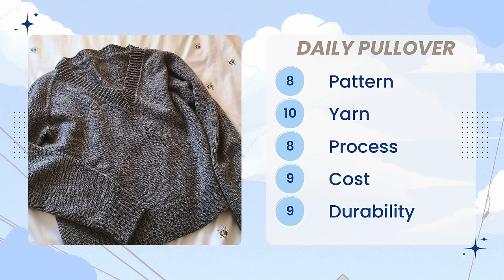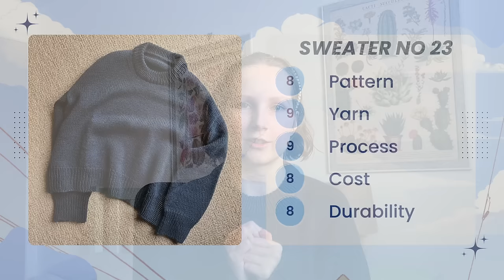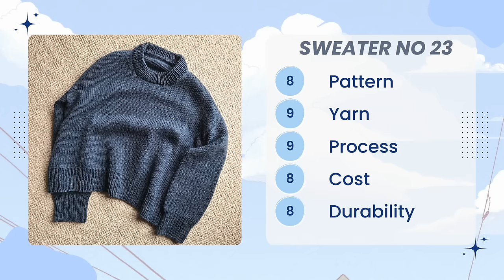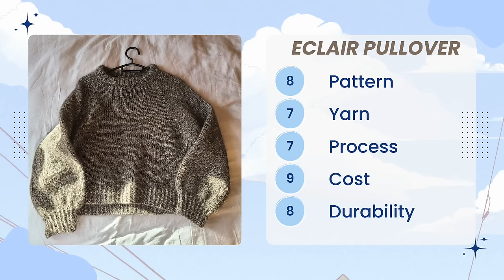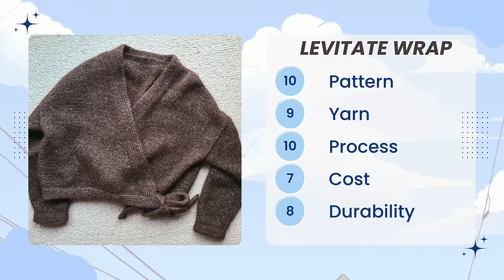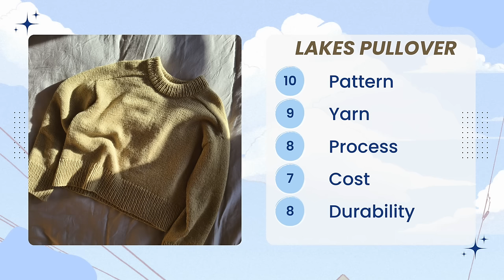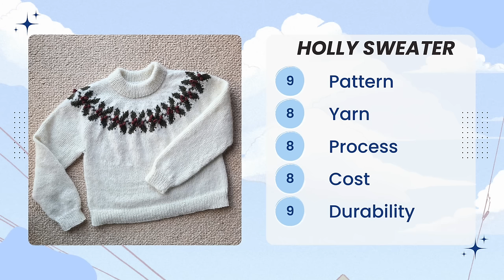ranking my 9 favourite sweaters from last year - The Woolly Worker Knitting Podcast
Hello, I'm Vanissia, welcome to this special episode of The Woolly Worker Knitting Podcast where I go over the 9 garments that I loved the most from last year. This podcast is a place for me to chat away about my knitting, plans for the future, yarn acquisitions, etc. I keep a very detailed description box, but if you have any questions, drop me a message :)

If you are interested in supporting the channel, for just the price of a cup of coffee, you can do so with this link. Any proceeds will go towards the channel to bring you good quality yarny content! Thank you ♥
Or if you'd like to gift me a pattern directly, here's my ravelry wishlist

Hope to see a lot of you there, don't be shy, and participate in the community!

- Timestamps -
0:00 Intro
3:48 Reviewing knits
1:01:21 Final thoughts and ranks

🧶 (3:48) Daily Pullover - Paula Pereira (ep 2)
Wee County Yarns Kinross 4-ply in Granite (3)

🧶 (11:14) Sweater No 23 - My Favourite Things Knitwear (ep 3)
Sandnes Garn Double Sunday in Night Blue (6580)

🧶 (17:11) Eclair - Karin Fernandez (ep 3)
Isager Eco Soft in 4S

🧶 (23:45) Levitate Wrap - My Favourite Things Knitwear (ep 10)
Isager Eco Soft in 8S with Isager Trio in Chestnut

🧶 (32:22) Lyon Sweater - PetiteKnit (ep 11)
Sandnes Garn Sunday PetiteKnit in Kitt (1015) and Dusty Lilac (4631)

🧶 (38:49) Joan Sweater - Gregoria Fibers (ep 14)
BC Garn Loch Lomond in Sable (19)

🧶 (44:27) Lakes Pullover - Ozetta (ep 19)
Knitting for Olive Heavy Merino in Fennel Seed

🧶 (50:44) Syrah - Tricot Design MCL (ep 21)
Wee County Yarns Kinross 4-ply in Beadlet (22)

🧶 (56:06) Holly Sweater - Pernille Larsen (ep 23)
Woolyknit Merino in Blanco White (gifted) held with Camarose Manestrale in R Hvid (9002)

- My Measurements -
To give an idea of how garments fit on me and what ease I wear them with, here are my measurements:
- 88cm / 34" bust
- 160cm / 5'3" tall